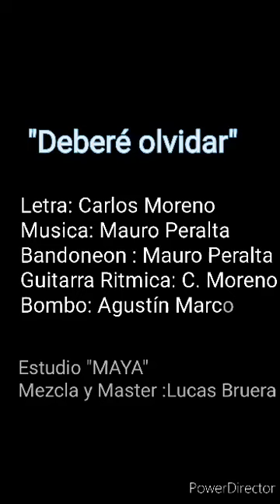Deberé olvidar (zamba)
Esta zamba me pertenece en música y letra de Carlos Moreno, grabada en Estudio Maya, en la operación Lucas Bruera. Córdoba Capital.
Bandoneon: Mauro Peralta.
Guitarra y voz: Carlos Moreno.
Bombo: Agustín Marcovich.
Músico invitado en voz: Matias Rojas.